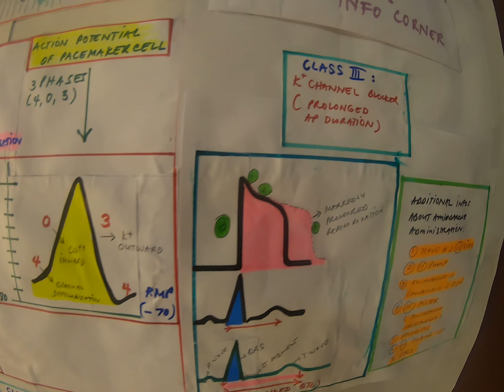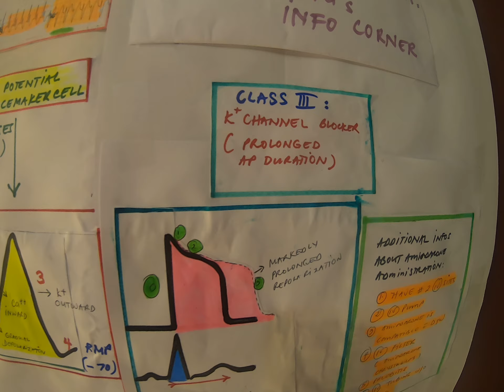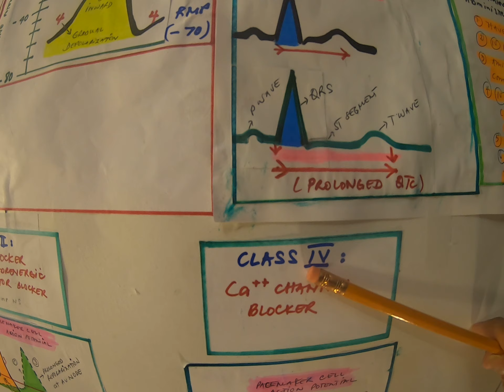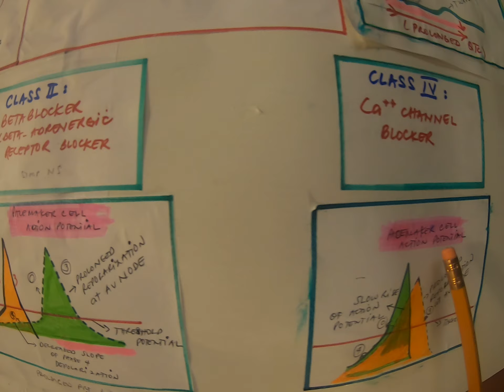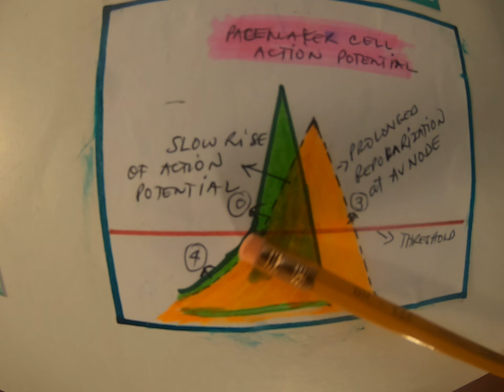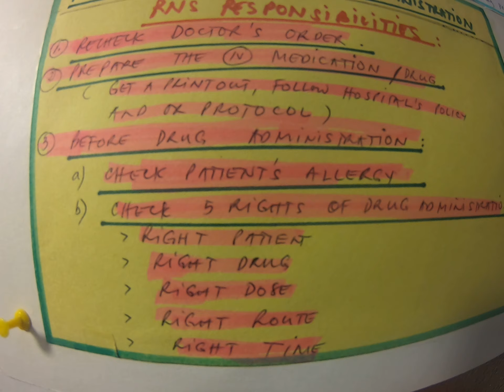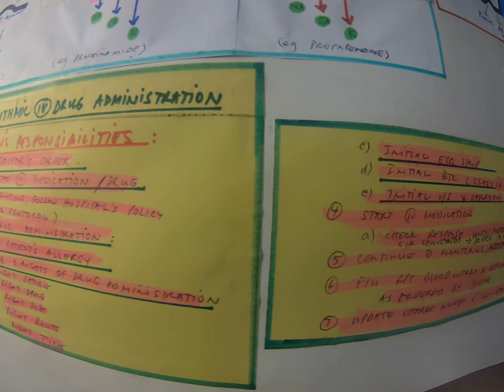Tag-6B: MGT OF ASYMPTOMATIC VT W/ PULSE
Same as in english